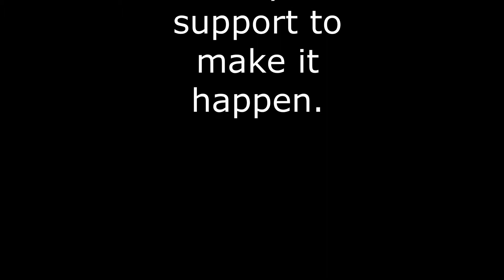Pig Hunting with dogs Australia | 2018 update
Welcome to 2018 and welcome to all the new viewers!

Also welcome and thank you to our new sponsor Optic Hunting Gear,  make sure to check them out for any hunting gear you need.